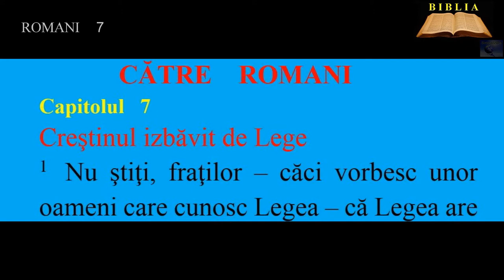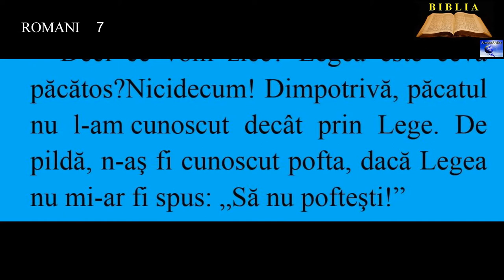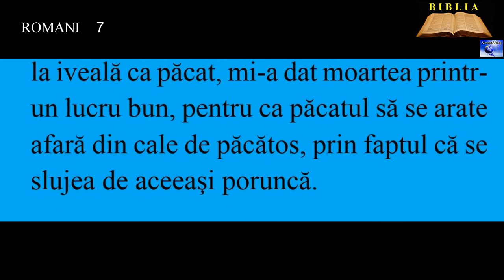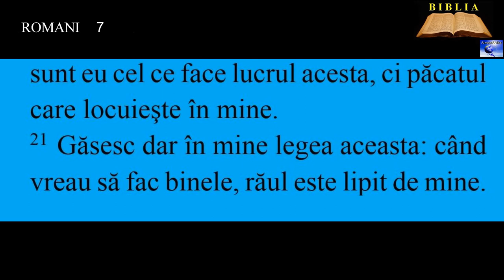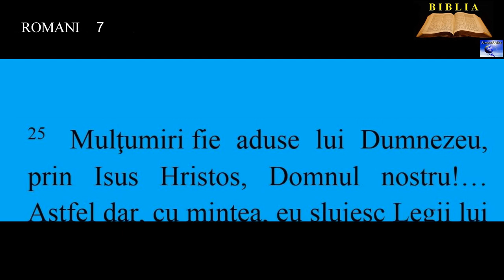ROMANI 7 - Creştinul izbăvit de Lege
00:00:00  Creştinul izbăvit de Lege
00:01:17  Legea dă cunoştinţa păcatului
00:02:30  Lupta firii pământeşti împotriva Duhului